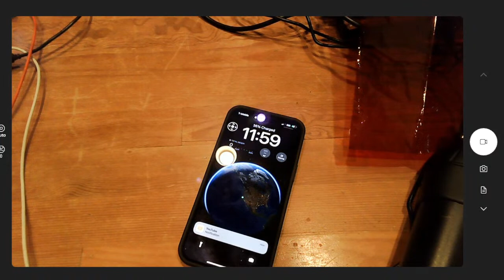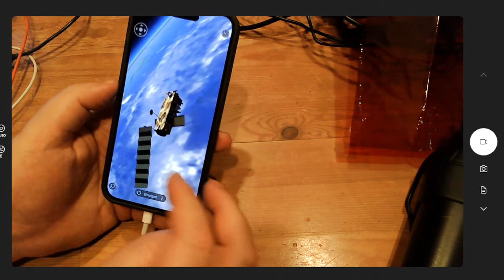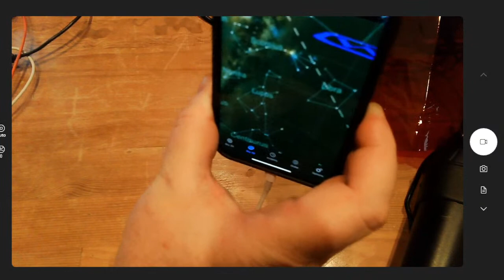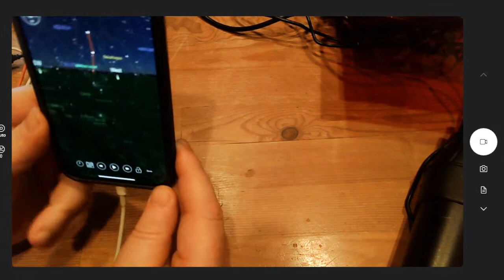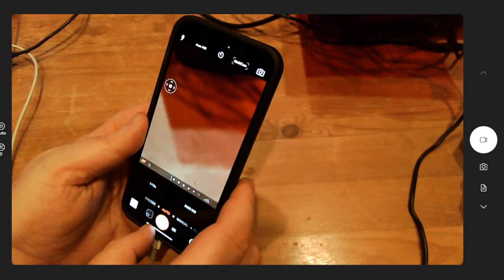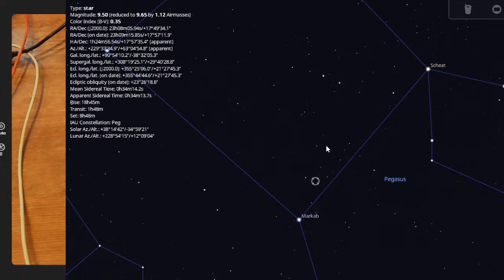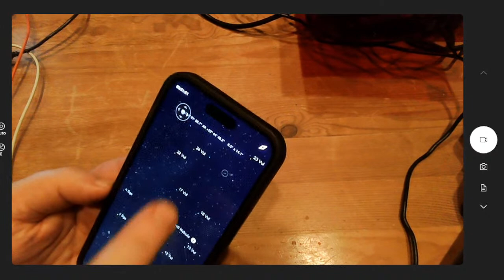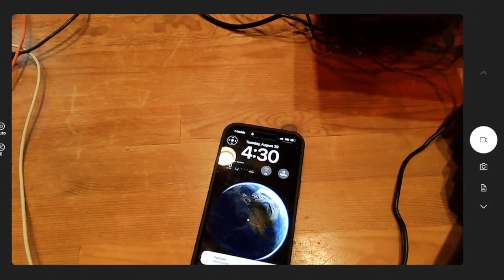Astronomy iOS mobile apps & other tools (timestamps added)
legend and notes
0:00      intro

3:55      brief hardware intro

4:47      app discussion starts
               basic apps: planets, weather, news

1:31:00   more detailed apps

1:59:08   modern fancy planetarium apps - embedded pictures, scope control, 3d object
                 representations (spacing), etc.- many parallels to desktop/laptop apps for
                 modern mobile devices :-)

02:06:07  Stellarium PC interlude
                  embedded deep sky objects and constellations/star hopping tips

2:26:35   viewing tools segment
                 (keep watching, I forgot to swap the cam layers and I repeat the info as I re-show
                 the non-hidden hardware)       :-)

2:31:36     cam layer showing now, I repeat my comments about the tools

2:34:40      special photo apps for iOS

2:39:04      back to desktop Stellarium for details
                   webcam photography comments and image stacking

2:42:15       more constellations and star hopping

2:46:20       nice galaxies, etc. around the Big Dipper

3:17:40       North America nebula

3:18:20       Veil Nebula in Cygnus - large supernova remnant

3:26:00       Screaming Skull cluster

3:27:38        more advanced apps after Stellarium

3:28:25        Celestia - has 3d rotate functions of planets/moons,    even for stars with parallax

3:32:33        The Sky (by Redshift) - has live tracking, transparent horizon, etc.

3:42:04        Our Galaxy short demo

3:43:28        Sky Safari Pro - better sky response/sim while zooming in, telescope control, events
                      including Jupiter shadow transits and sims,

3:53:40         Dumbbell Nebula M27

3:59:18         detailed "tonight page", light pollution heatmap,

4:07:52         back to Stellarium desktop
                      grids, atmospheric settings, horizon control

                       Stellarium crashes again (PC)

4:22:40         Sculptor Galaxy (NGC 253) in Sky Safari Pro app

4:24:61        closing comments...

Quick survey of useful astro apps, viewing aids, night vision protection, and other info.

I even do a quick star navigation tour usiing the PC version of Stellarium (similar to the iOS version).

As mentioned in the stream: NASA's Eyes 3D exploration site - fly around or a moon or planet, or virtually walk on them with your computer - very cool stuff.